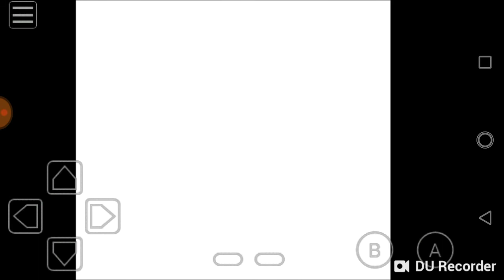I finally have the legendary trio in (pokemon silver).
It was very hard work and I'm super happy right now.